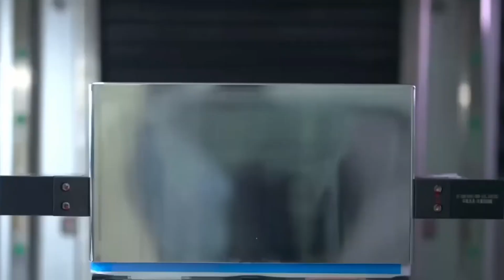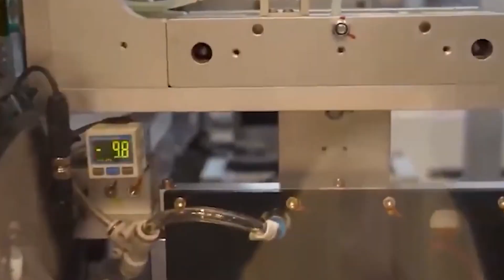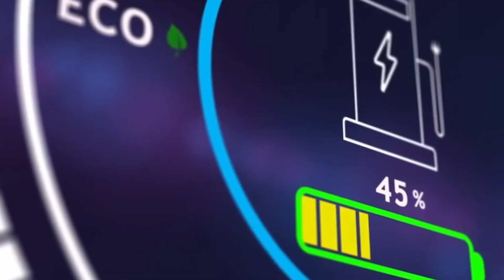How CATL Made Batteries 90% Cheaper And What Happens Next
Join us 🔋🌍 as we uncover how CATL, the world’s largest battery maker, managed to slash battery costs by nearly 90%, transforming the entire EV industry. From breakthroughs in lithium iron phosphate (LFP) chemistry, to supply chain efficiency and massive production scaling, CATL has redefined what’s possible in battery manufacturing ⚡🏭.

We’ll explore the key innovations that drove these cost reductions, how cheaper batteries are accelerating EV adoption worldwide, and what this means for the future of clean energy 🚗🌱. But with new challenges on the horizon—like raw material shortages, recycling needs, and next-gen solid-state batteries—the big question remains: what happens next? 🔮🚘